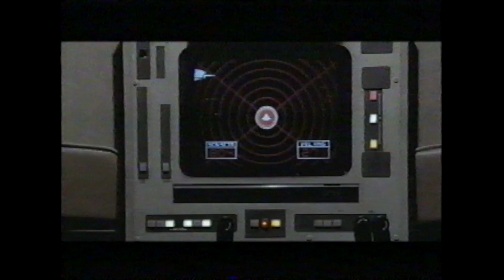Spaceballs - FullSail 2001 - Learning ADR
Lab Group 6! Sean Barto, David Fridovich, Abigale Fischer, Michael Franklin, Joel Waters, Micah Johnson